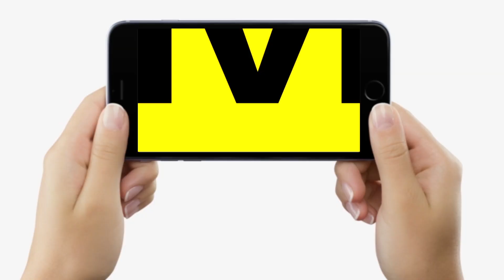Bihar में 30 साल से RJD का झंडा ढोने वाले Pandey जी को मिला MLC टिकट, क्या बोले Rabri Awas के बाहर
Bihar में 30 साल से RJD का झंडा ढोने वाले Pandey जी को मिला MLC टिकट, क्या बोले Rabri Awas के बाहर | Bihar News | LiveCities